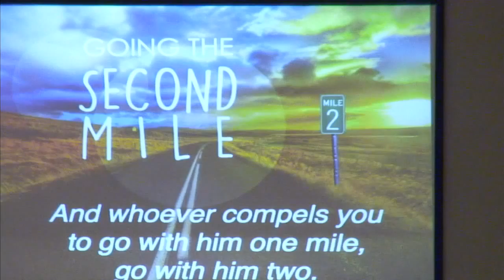Going the Second Mile Part 4